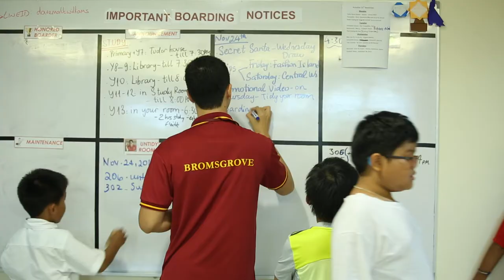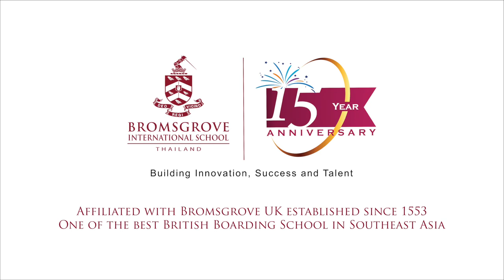Bromsgrove Intensive English and Adventure Camp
Bromsgrove Intensive English and Adventure Camp takes place at Bromsgrove International School Thailand, situated in its own landscaped grounds, and adjacent to a 36-hole golf course in Bangkok. It is just a half an hour drive from Suvarnabhumi International Airport but the natural setting feels worlds away from the hectic bustle of the city.

Our Camp focuses on developing children’s English language capabilities alongside opportunities in skills enrichment, character building, and problem-solving throughout the 2-week program. Students will learn to lead an active lifestyle, work in teams, extend their personal limits as well as work to enhance social, emotional and fundamental life skills for a successful life.

It is a great opportunity for children ages 8 to 15 from all around the world to widen their experiences and grow to love the English language by living it. We also offer the chance for children to experience firsthand the British boarding life in our prestigious, safe and trustworthy boarding facilities.